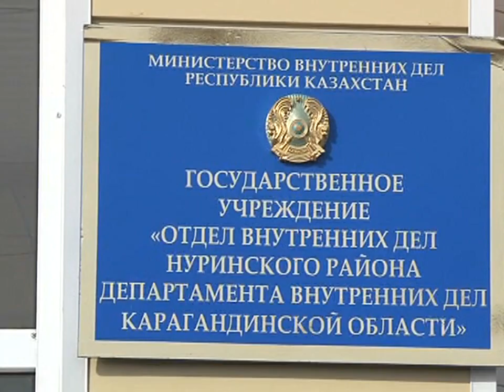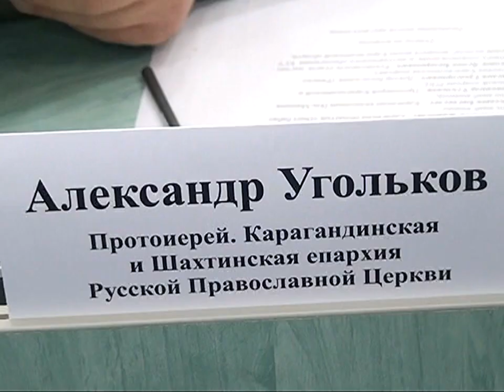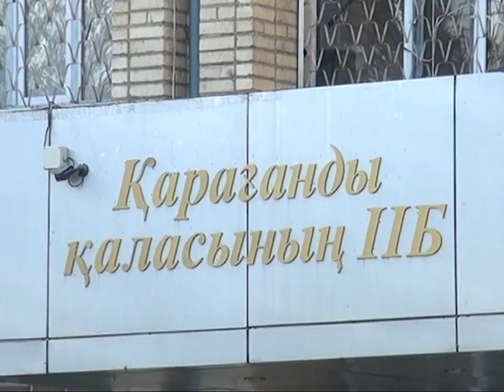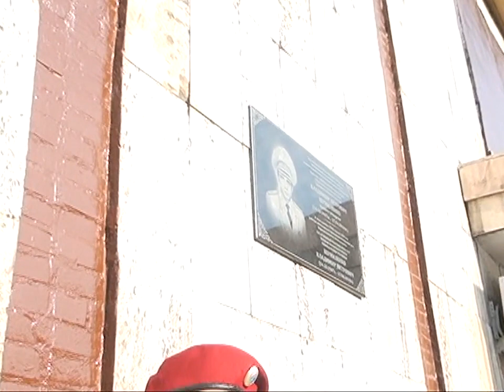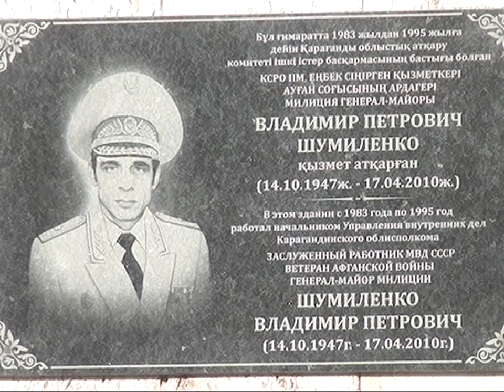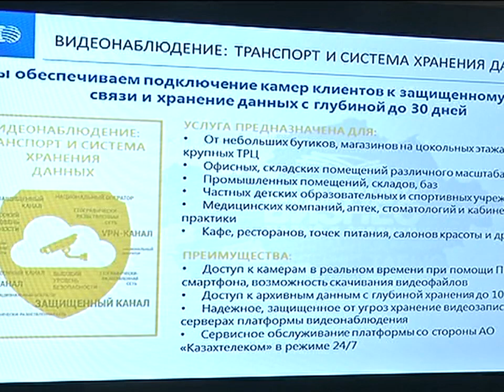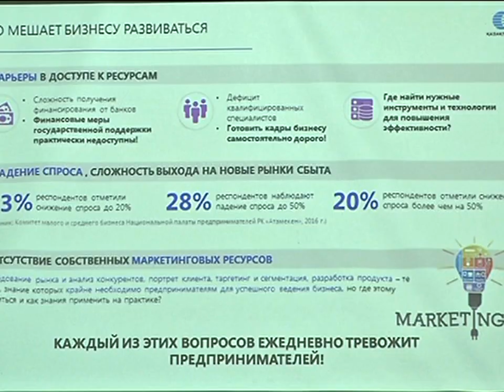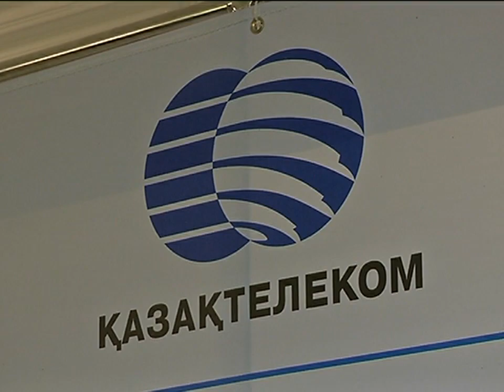17/10/2017 - Новости канала Первый Карагандинский